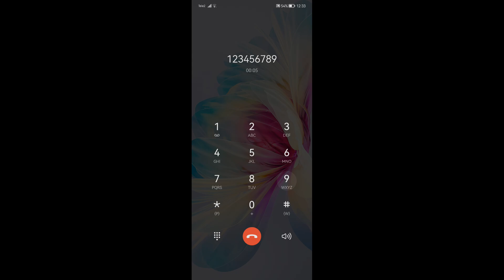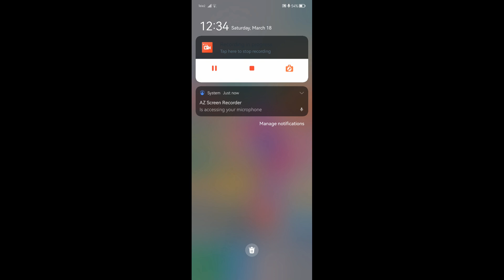HUAWEI P50 Pocket Incoming Call (Screen Video)